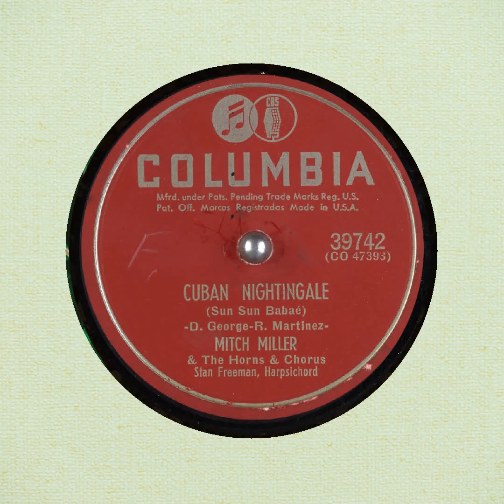Cuban Nightingale Sun Sun Baba Mitch Miller & The Horns